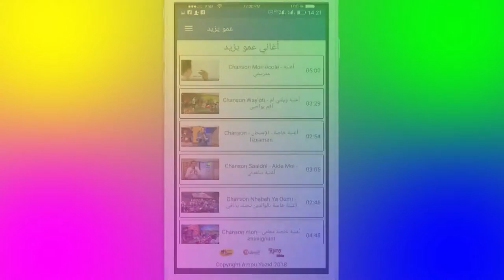إعلان مع عمو يزيد الحلقة 04 الموسم 05 يوم 17 سبتمبر 2020 - Annonce Amou Yazid EP04 S05 du 17 09 2020